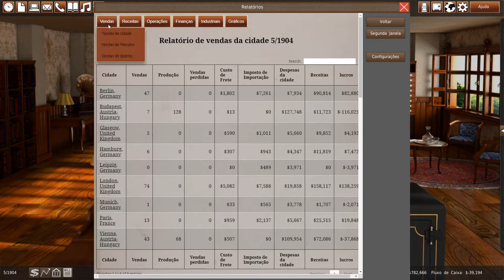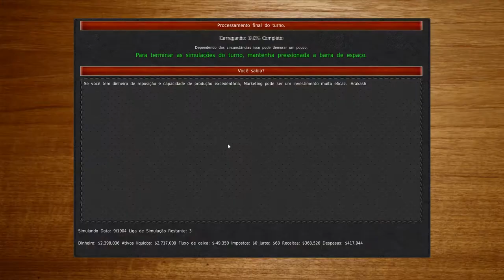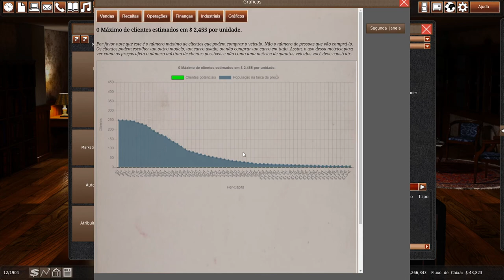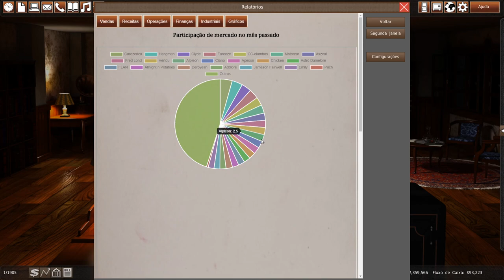GearCity - Johann Puch - Motor a Vapor e Novo Coupé! ep 04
Vamos comandar a Puch em Viena, com o objetivo de sermos a maior companhia de automóveis da Áustria.